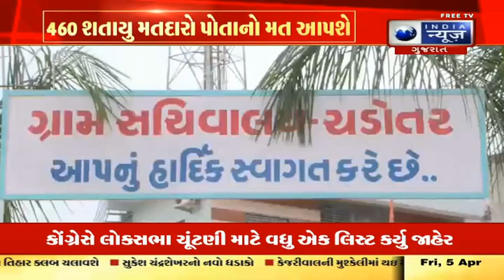Banaskantha News | 460 શતાયુ મતદારો પોતાનો મત આપશે- India News Gujarat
લોકશાહીનું મહાપર્વ એવા લોકસભાની ચૂંટણી યોજાઈ રહી છે ત્યારે મતદાન કરવા માટે પ્રેરણા પુરી પાડી રહ્યા છે શતાયુ મતદાર  ભીખીબેન ચૌધરી આઝાદી બાદની તમામ ચૂંટણીઓમાં તેમણે પોતાનો મત આપ્યો છે અને આજે સો વર્ષે લોકસભાની ચૂંટણીમાં પોતાનો મત આપવા ઉત્સાહિત છે. પાલનપુર તાલુકાના ચડોતર ગામના ભીખીબેનની મુલાકાત લેતાં તેમણે જણાવ્યું હતું કે મેં તો જીવનમાં  કેટલીય તડકી છાંયડી જોઈ છે.

Shatayu voter Bhikhiben Choudhary has cast his vote in all the elections since independence and is excited to cast his vote in Lok Sabha elections today for the hundredth year. While visiting Bhikhiben of Chadotar village of Palanpur taluk, he said that I have seen many sunny shades in my life.